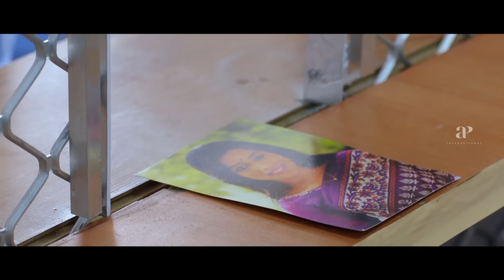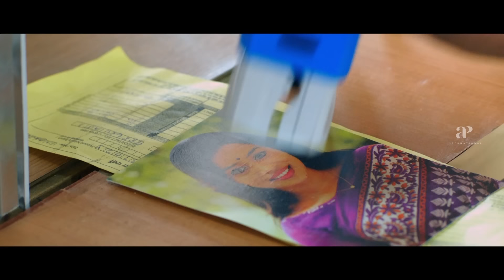Enakku Vaaitha Adimaigal Comedy Scenes Part-2 ft. Jai | Pranitha | Karunakaran | Kaali Venkat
apitamilcomedy Watch enakkuvaaithaadimaigal comedyscenes ft. jai pranitha karunakaran kaalivenkat thambiramaiah mottarajendran directed by mahendranrajamani
while santhoshdhayanidhi composed music. Enakku Vaaitha Adimaigal is a 2017 Indian Tamil-language comedy drama film written and directed by Mahendran Rajamani and produced by Shan Sutharsan. The film stars Jai and Pranitha, with Karunakaran, Kaali Venkat and Naveen George Thomas in supporting roles.

Synopsis:-

The film revolves around Krishna, who works in an IT company. He has three friends: Ramesh, a bank cashier; Moideen, an auto driver; and Sowmya, a call center executive. Krishna goes on a vacation with his colleagues, where he falls in love with his colleague Divya.

Movie Credits:-

Directed by Mahendran Rajamani
Starring: Jai, Pranitha, Karunakaran, Kaali Venkat